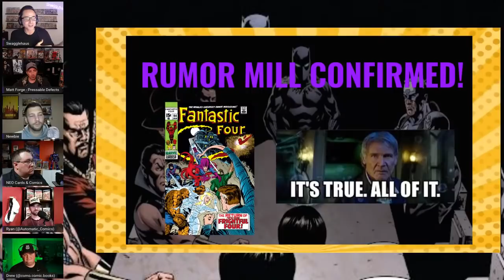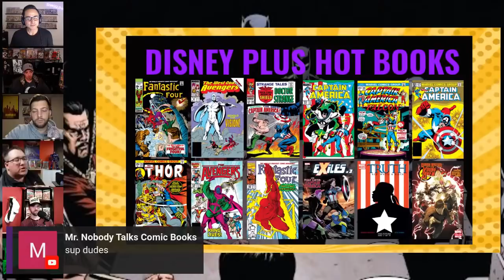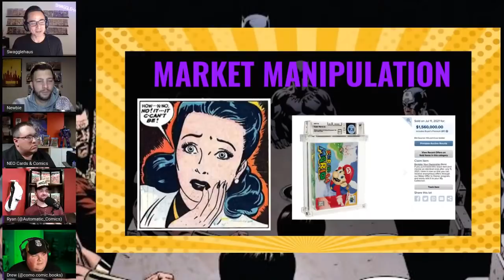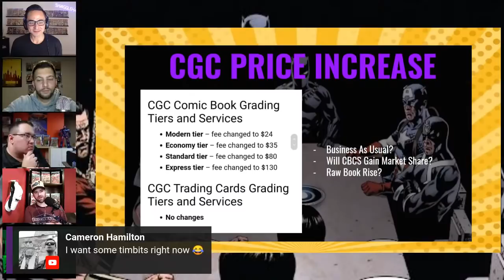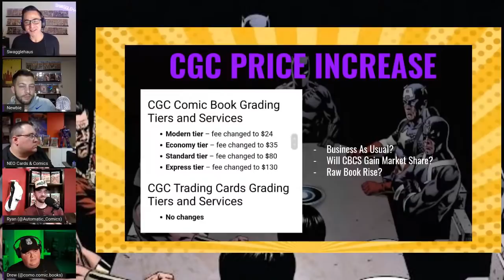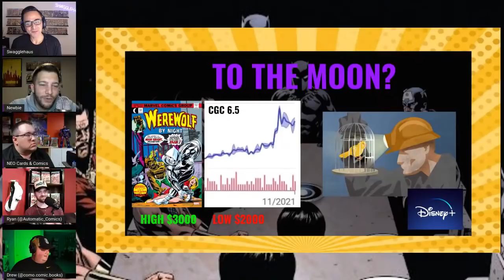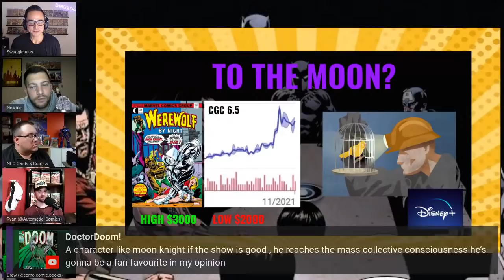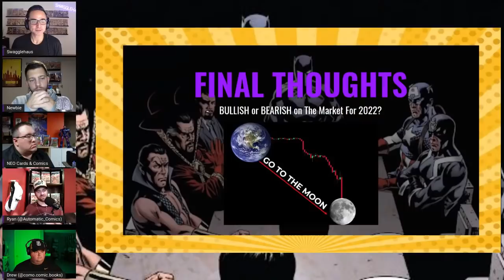Comic Collectors Round Table - 2021 Comic Market Retrospective & Looking Forward to 2022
In this stream I have the honor of being joined by some of the BEST COMIC BOOK YOUTUBERS in the game, Como Comics, Automatic Comics, Newbie Comics, Matt from the Pressable Defects and Rob from Neo Cards & Comics! This Comic Collecting "Illuminati" does a retrospective on the comic collecting year of 2021 and also talk about what to expect in 2022. We go through comic book investing, speculation, cgc, markets, crashes, flips and everything in-between. Its a really great discussion and DEEP DIVE into the collecting market. So grab some bags and boards and listen in to this podcast - hoping that this can be a quarterly series we do with other youtubers in the future as well.

TIMESTAMPS:
0:44 - Stream Start
6:54 - GUEST INTROS
11:17 - AGENDA
13:13 - What Did We All Collect in 2021?
31:37 - THE DISNEY PLUS EFFECT
49:57 - Buying Strategy - Which Book To Buy?
01:09:01 - CGC 9.8 Craze
01:18:37 - Is Animation Worth Investing In?
01:28:16 - RECORD SALES
01:38:43 - Market Manipulation
01:47:18 - The "Correction" - Eternals/Shang-Chi
01:59:12 - The Flip Game
02:07:25 - Dirty Flippers
02:23:40 - CGC Price Increase
02:48:57 - Year Of Whatnot?
02:58:24 - Moon Knight To The Moon?
03:07:38 - Spec/Collect/Forget (Modified)
03:32:37 - Bullish Or Bearish on 2022?
03:39:00 - Outro/Thank You's

THANK YOU TO OBAY KAY FOR THE AVENGERS MUSIC.

✔Avengers theme no copyright || avengers theme remix no copyright  || marvel music no copyright✔

💯✔Avengers theme mexican remix || iron man avenger theme song no copyright

💜Best of the week playlist of call of duty mobile

✔Forza Horizon 4 Mobile Test Server | Forza Horizon For Android apk 100% Trusted Video No Doubt 👍🏻

✔NEW ALCATRAZ MAP | FIRST PERSON MOD | CODM EASY TO WIN SQUAD VS SQUAD | COD MOBILE GAMEPLAY | OBAYKY

✔Armed Heist : can we escape mafia gangster robbed $89,200 from downtown gold capital bank part#4 gta

✔GTA V: How To Steal A Fighter Jet plane From Military Base NoGuns Needed (GTA5 MODs) (intel hd 4000)

(CONTENT COVER)
 gaming music,cloudx music,cloudx,pop,electronic,EDM,dance music,trance music,Trap,
Trap Music,
Trap and Bass,
EDM,
Magic Music,
Trap Remix,
Trap mix,best trap music,trap bass,bass boosted,music,Obay ky,Music Electro House EDM Mix,NCS

avengers theme song video download,

avengers theme music,

avengers theme not copyright,

best avengers theme,

avengers theme remix,

avengers theme mexican remix,